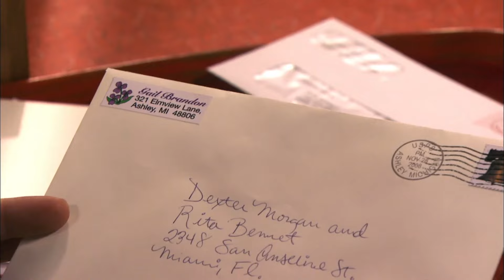Dexter and Rita Recover From Miguel's Funeral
Dexter and Rita chat at home after being asked to leave Miguel Prado's funeral.

About Dexter:
He's smart, he's good looking, and he's got a great sense of humor. He's Dexter Morgan, everyone's favorite serial killer. As a Miami forensics expert, he spends his days solving crimes, and nights committing them. But Dexter lives by a strict code of honor that is both his saving grace and lifelong burden. Torn between his deadly compulsion and his desire for true happiness, Dexter is a man in profound conflict with the world and himself. Golden Globe winner Michael C. Hall stars in the hit SHOWTIME Original Series.

Starring: Michael C. Hall, Julie Benz, Jennifer Carpenter, Erik King, Lauren Vélez, David Zayas, James Remar, C. S. Lee, Desmond Harrington, Aimee Garcia, & Geoff Pierson